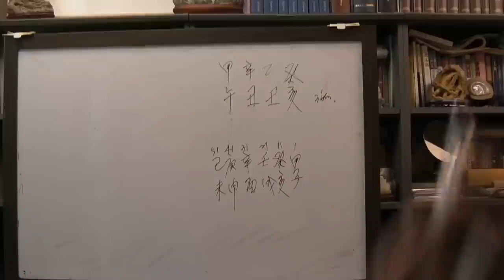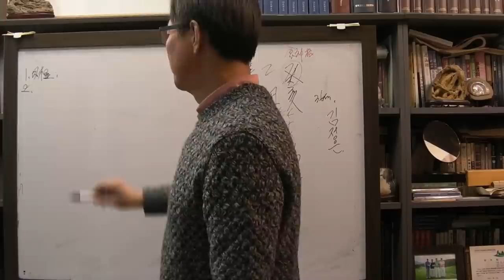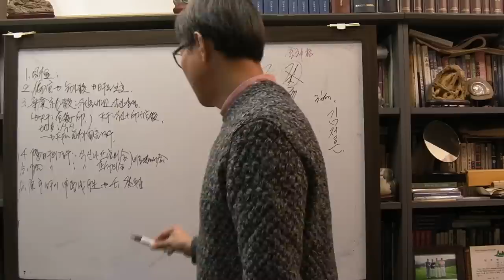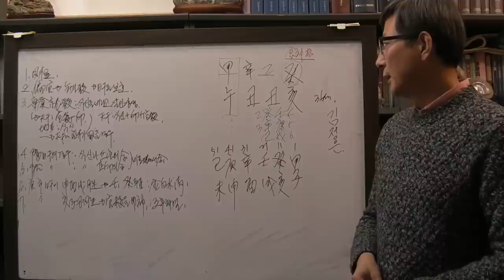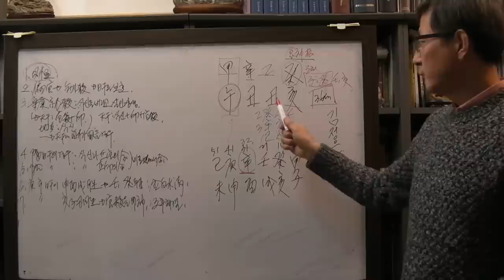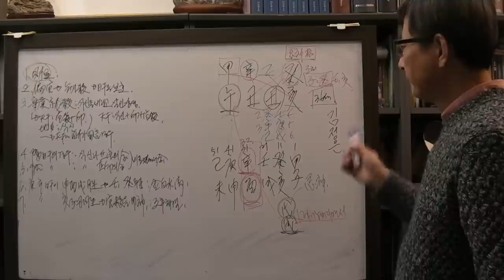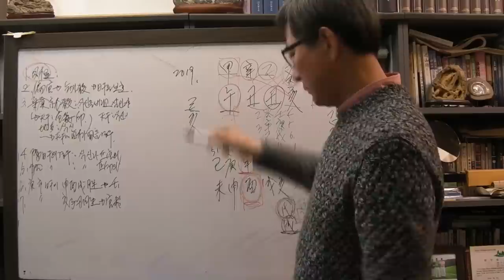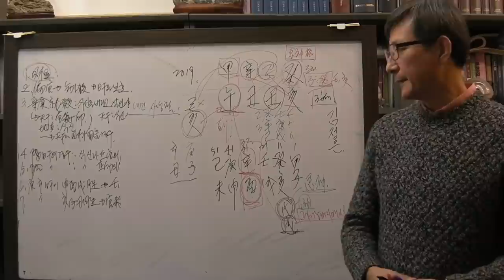안국준의 사주 통변 89 (2019 김정은의 운세 : 휘둘리지 않고 자기 원하는데로 간다)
** 김정은 통변영상 모두 보기